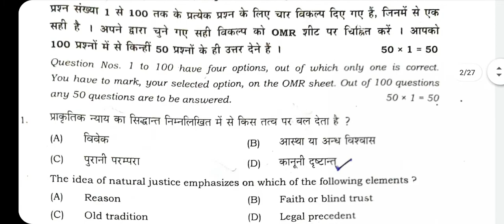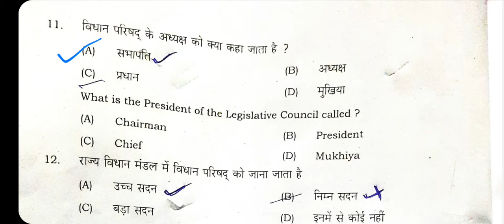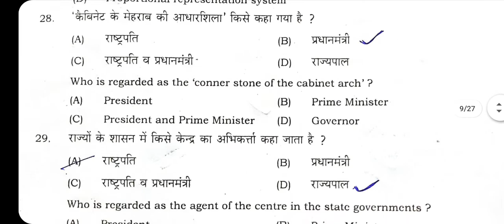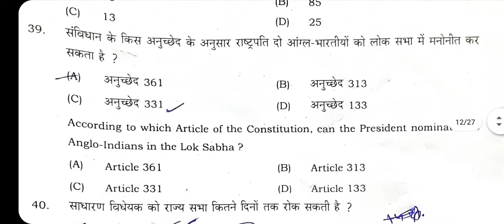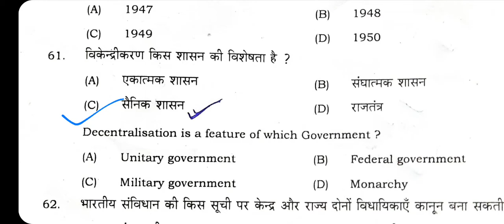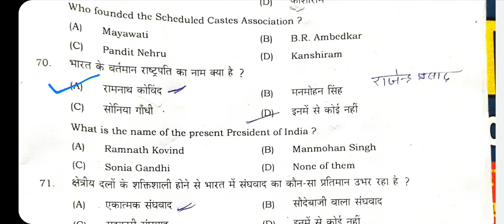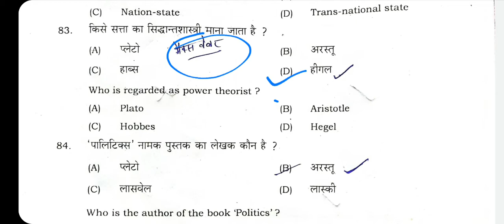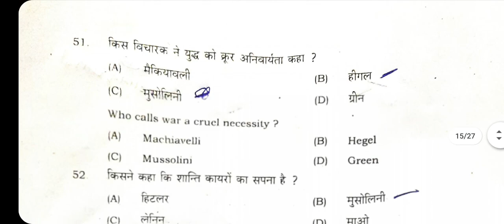Bihar Board 12th Political Science Objective Answer Key 1 Feb ||100% सही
Bihar Board inter All subjects Answer 2021